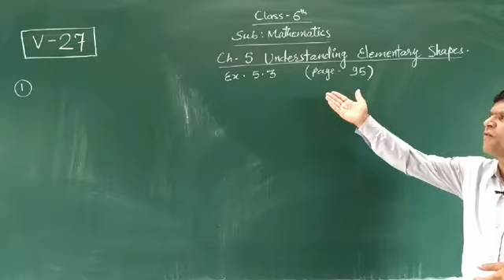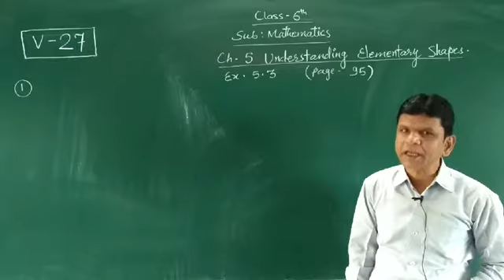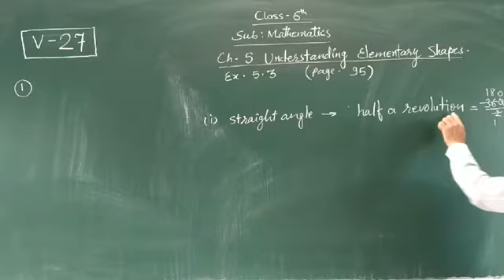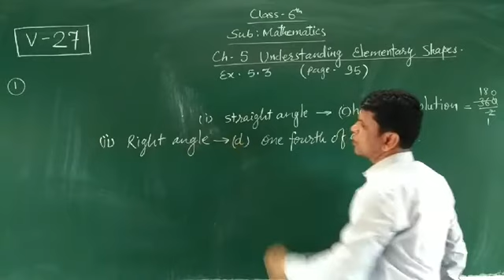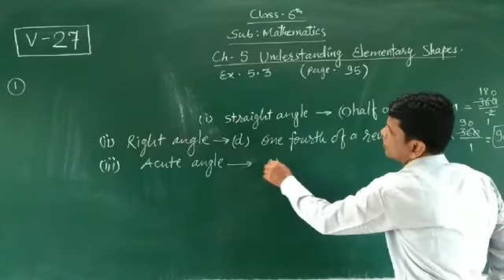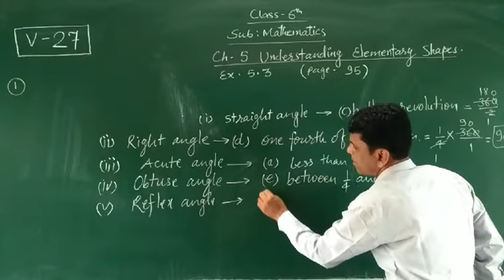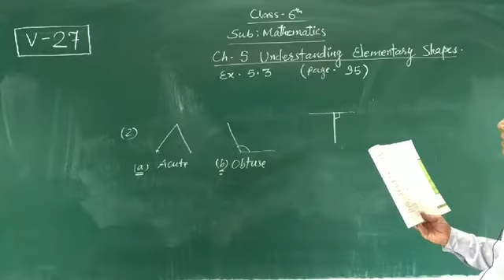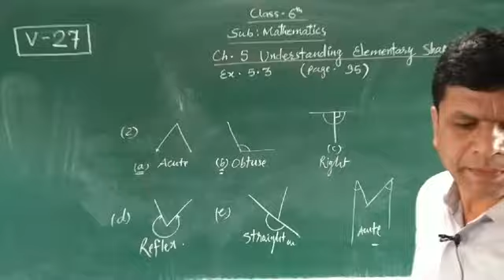Class 6th CBSE Maths Ch-5 Ex-5.3 Q1-2 [V27]